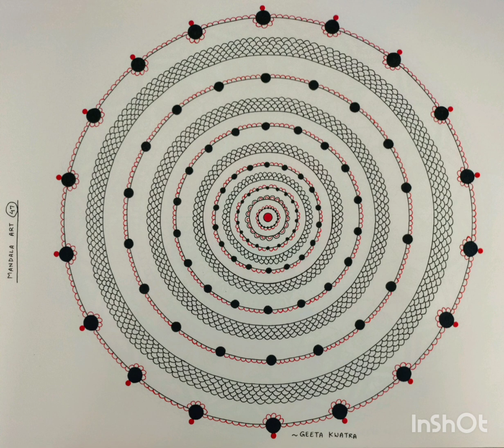Mandala Art 41 to 50 (Step by Step)mandala art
Hi, I am Geeta Kwatra, an Artist. My YouTube Channel is 'Art Class for Everyone'. Basically, I am teaching Drawing (Step by Step). Thanks.